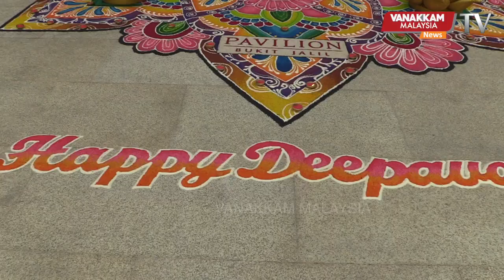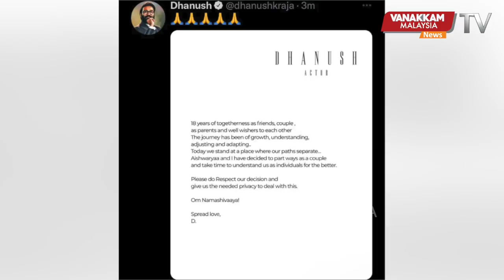06/10/2022 : Date to dissolve Parliament not discussed in PM's meet with Agong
06/10/2022 :  Date to dissolve Parliament not discussed in PM's meet with Agong
நாடாளுமன்றம் கலைக்கப்படும் தேதி விவாதிக்கப்படவில்லை